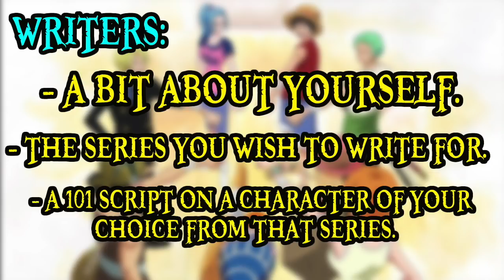Call Out for WRITERS, PRESENTERS and EDITORS